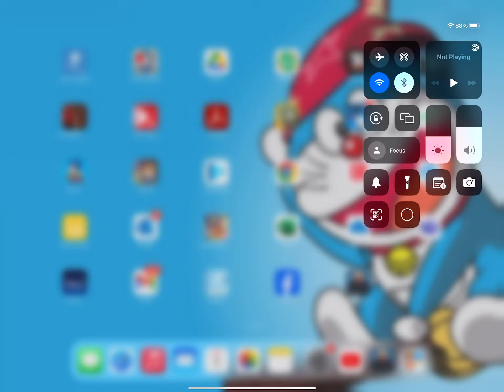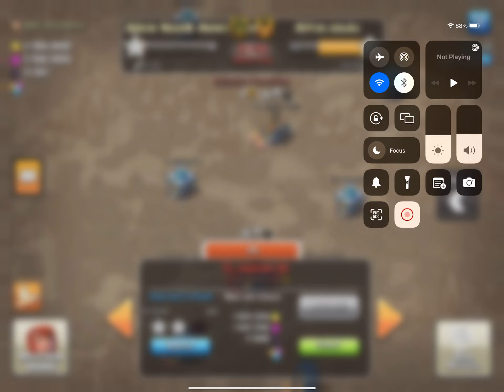Clash of Clans #17 on iPad Pro 12.9 inch (Anyhow Play Edition): War!